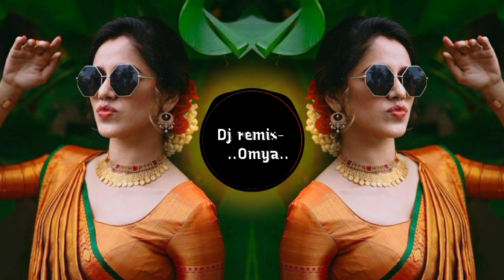Nasha Ye Pyar Ka Nasha Hai | Naraj Se U mili Najar Trending Dj Song gavthi Sambal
Nasha Ye Pyar K

a Nasha Hai | Nar
aj Se U
mili Najar Trending
 Dj Song gav
thi Sambal